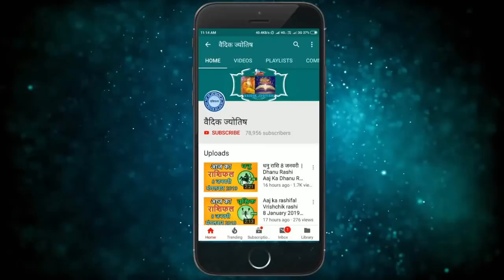वृषभ राशि 12 अगस्त गुरुवार | Aaj Ka Vrishabh Rashifal | Vrishabh Rashi 12 August 2021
12 August vrishabh rashi
vrishabh rashiAugust 2021
Dainik Rashifal,Horoscope,Astrology
12 अगस्त  वृषभ राशि
आज का राशिफल वृषभ राशि
वृषभ राशिफल